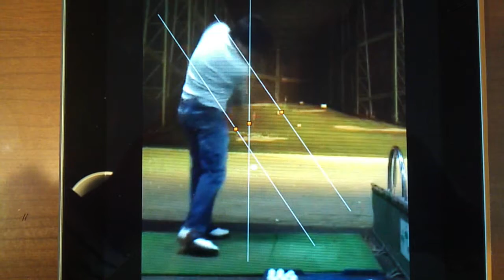2012/02/11 夜練 6I